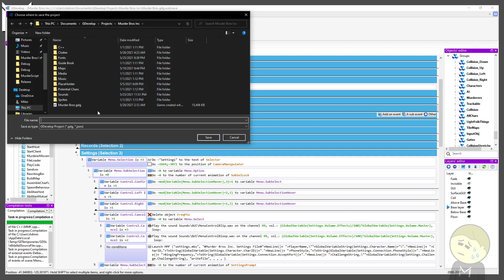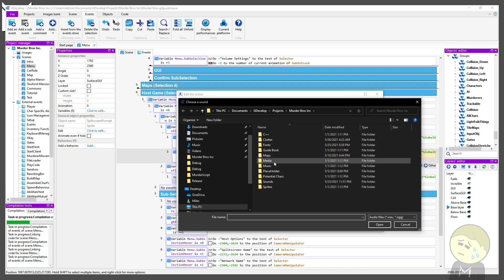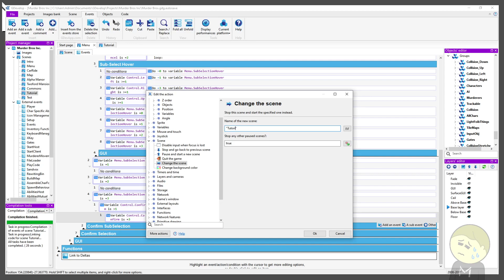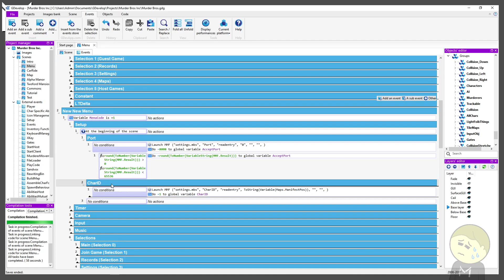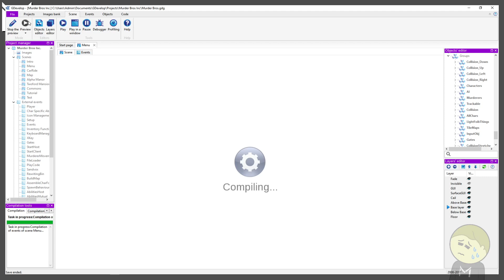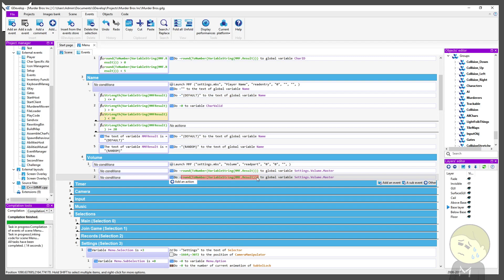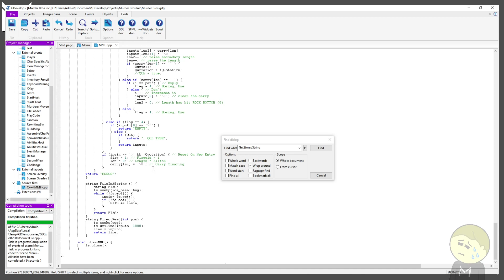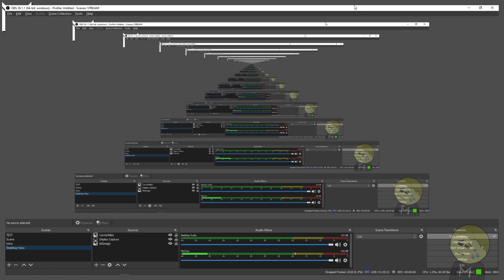Miles Deadstream: Programming 19 - MBI 19: Just Work Already!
In this stream, I fail to get things working for the longest time.

This Stream is of me programming MBI update 1.5
Streamed on June 1st, 2021.